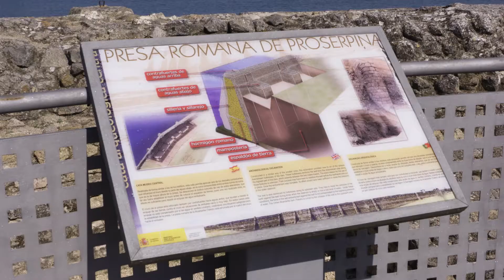Capítulo 9 Guadianer@s Patrimonio cultural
La Confederación Hidrográfica del Guadiana  presenta el video “Guadianer@s”

Con este documento visual, lleno de espectaculares imágenes que muestran la belleza e importancia social, económica, cultural y medioambiental de un río histórico y emblemático, queremos acercar a la sociedad el valor humano, patrimonial y ecológico de toda la cuenca, buscando que las generaciones actuales y, sobre todo, las futuras hagan del Guadiana un elemento más dentro de sus vidas.